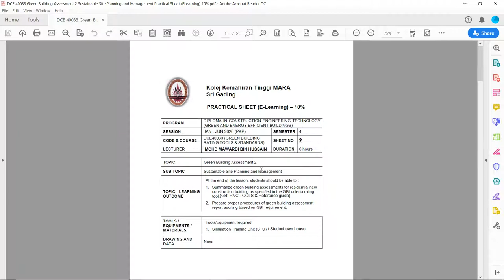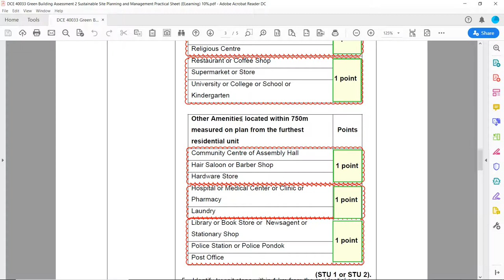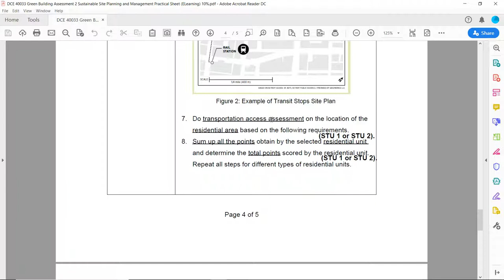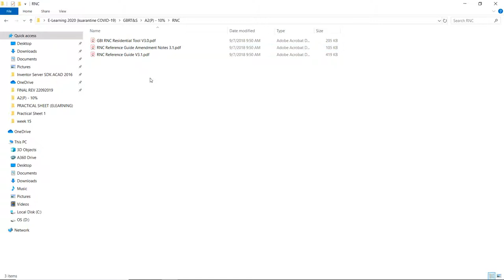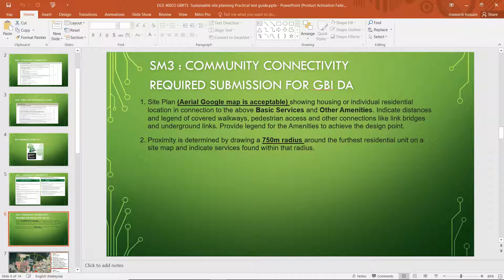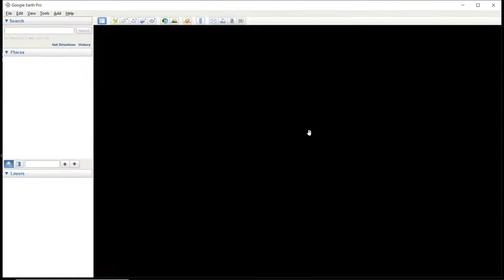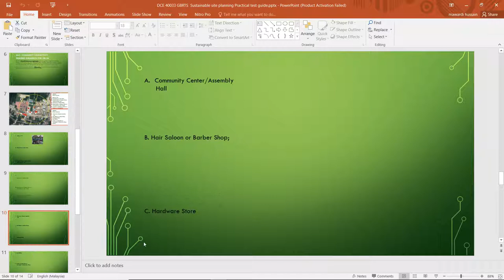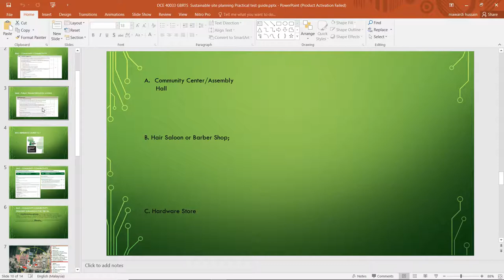DCE 40033 Green Building Rating Tools & Standards, SM3 & SM8 Practical Sheet Lecture Session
Green Building Rating Tools & Standards
Practical 2.
Sustainable Site Management SM3 & SM8 Practical Class Online Lecture Explanation Session Jan - Jun 2020.